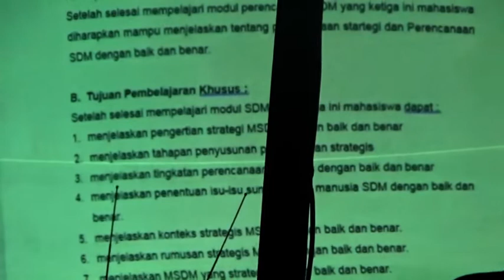OUT DOOR LEARNING IN ALAS KALIUNG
Kegiatan kuliah Out Door di Alasa Kaliung Desa Tlaga Kecamatan Gumelar Kabupaten Banyumas. mahasiswa Univeritas Peradaban dari Prodi Manajemen semester 3 Fakultas Ekonomi dan Bisnis.